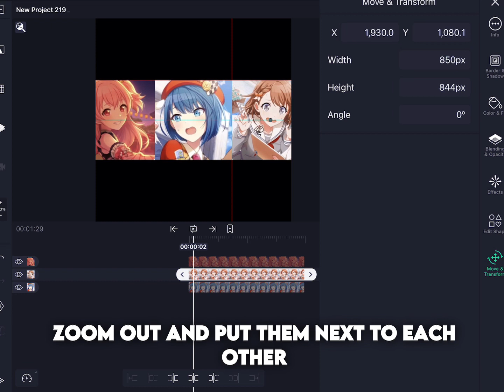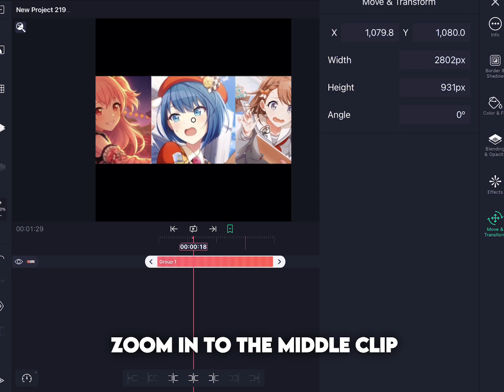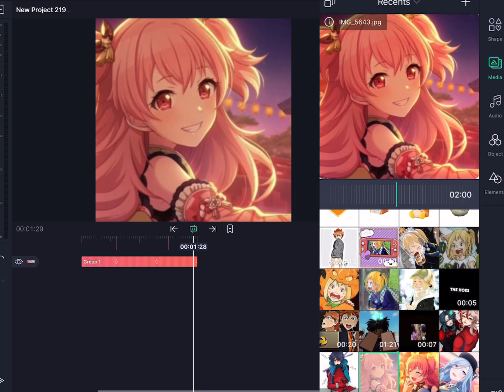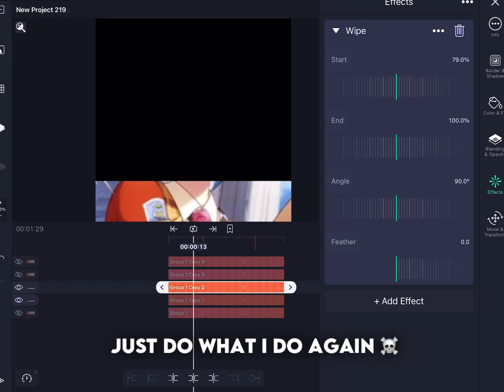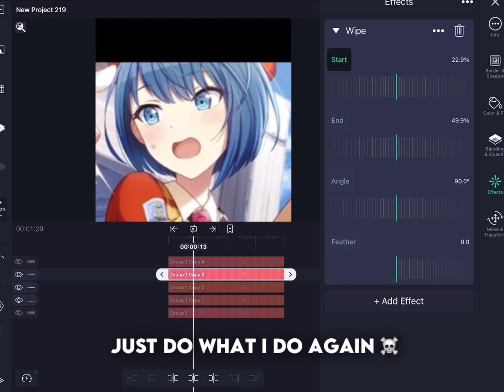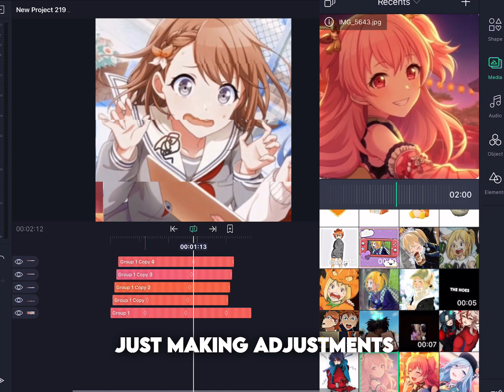Time slice transition tutorial || Alight motion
Added music this time 😭